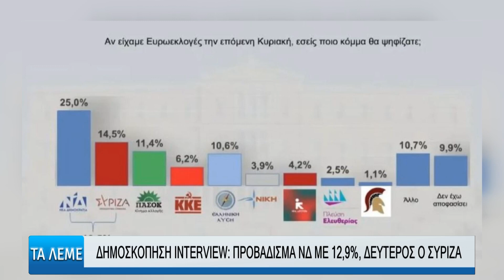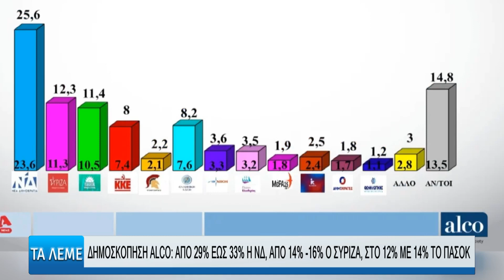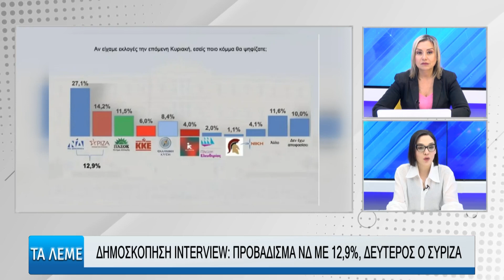ΣΧΟΛΙΑZΜΟΣ ΕΠΙΚΑΙΡΟΤΗΤΑΣ - ΤΑ ΛΕΜΕ 09/04/24